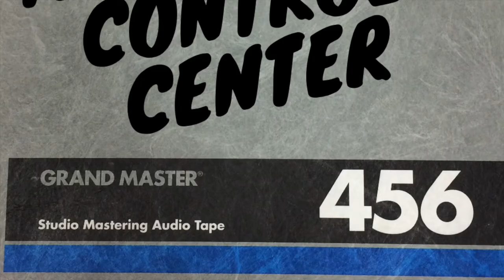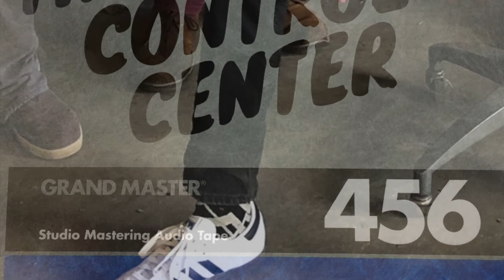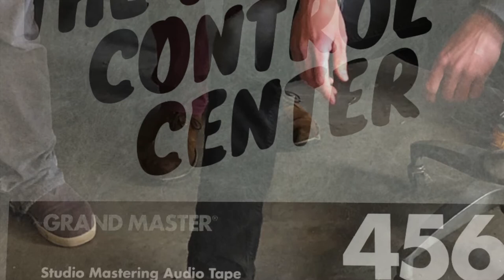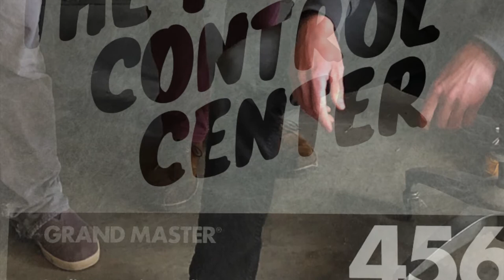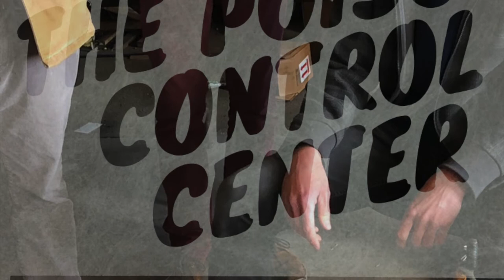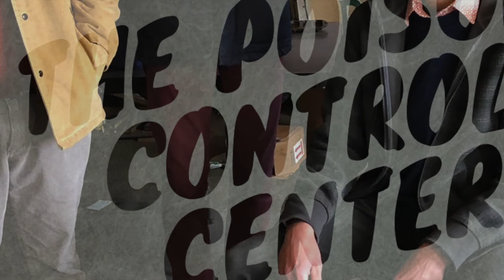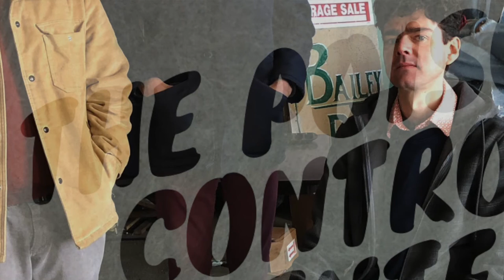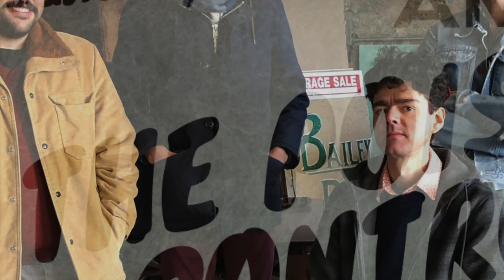The Poison Control Center "A" - January 1, 2010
On January 1, 2010, The Poison Control Center recorded an album!
All Live, No Overdubs, to Analog Tape, in a basement in Ames, IA.
This was the last time Devin, Donald, Joe, and Patrick all recorded in the same room together.. Now you can hear it for the first time ever!
Coming summer of 2018 on Red Nude Records